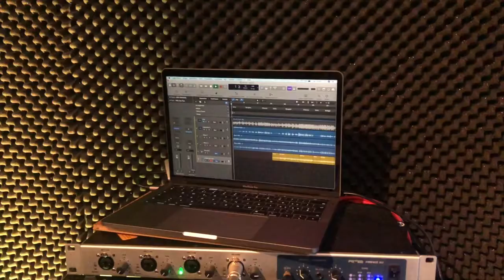Let It Go mit YZ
Das isch es Liedli wo dr Marc und YZ hei gspillt u ä super Sängerin het drzue gsunge ...